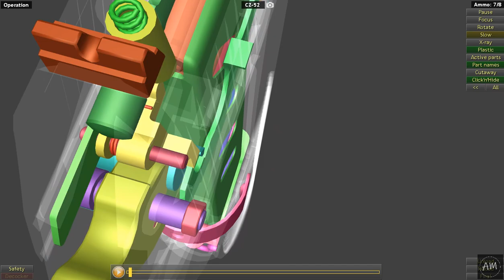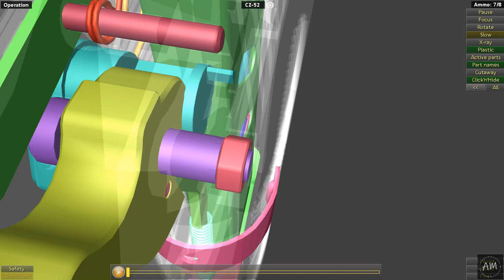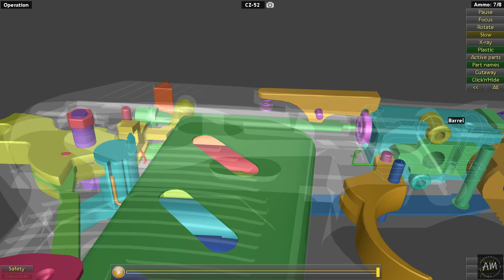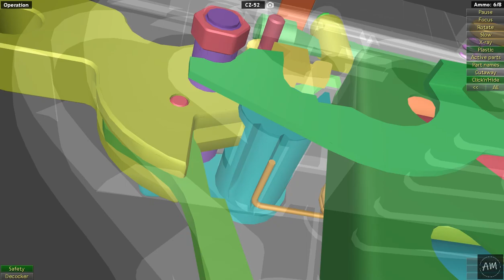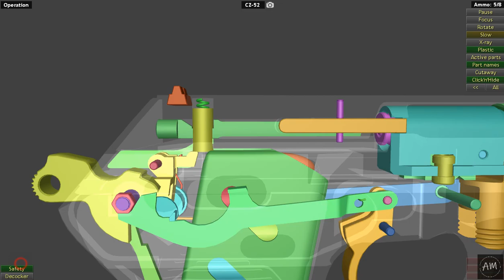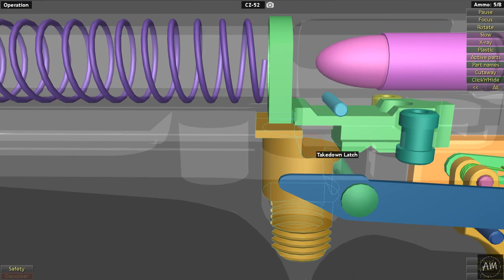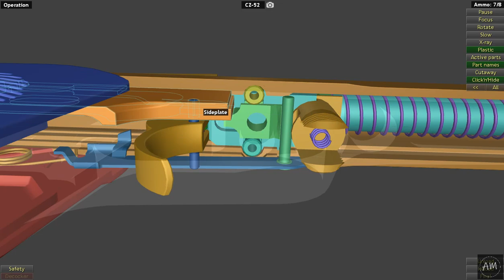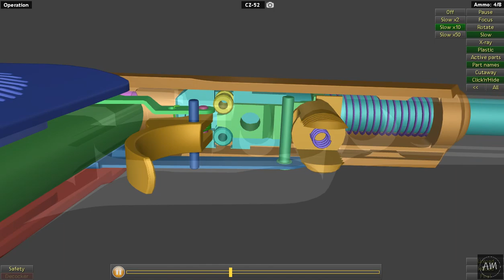This is how CZ 52 Works | WOG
The CZ 52 is a semi-automatic pistol designed by two brothers, Jan and Jaroslav Kratochvíl, in the early 1950s for the Czechoslovak military. Around 200,000 vz. 52s were made by Česká Zbrojovka in Strakonice from 1952 to 1954. Before standardizing on the 7.62×25mm vz. 52, the Czechoslovak military used several domestic and foreign pistol models in three different calibers. After 30 years of military service, the vz. 52 was eventually replaced by the 9×18mm Makarov caliber vz. 82.

Type:
Semi-automatic pistol
Place of origin:
Czechoslovakia
In service:
1952–1982 (Czechoslovakia)
Designer:
Jan and Jaroslav Kratochvíl
Designed:
1952
Produced:
1952–1954
Number built:
Approx. 200,000
Effective firing range:
50 m
Feed system:
8-round detachable box magazine
Sights:
Rear: notched and dovetailed, front: fixed blade